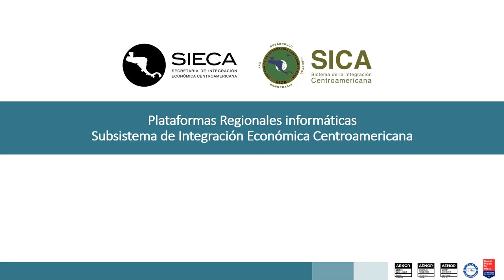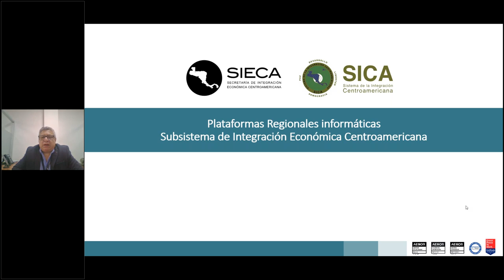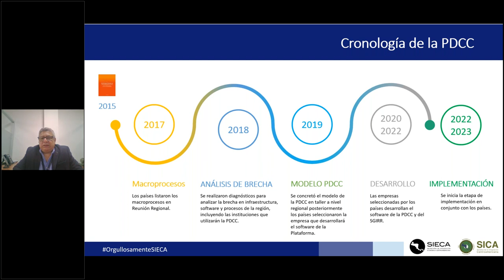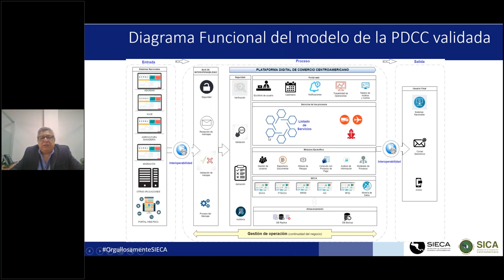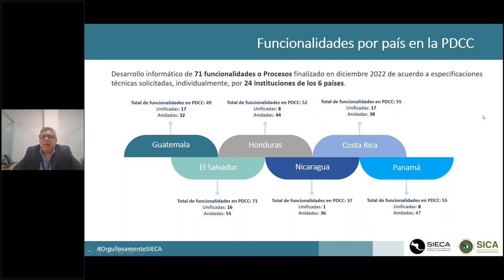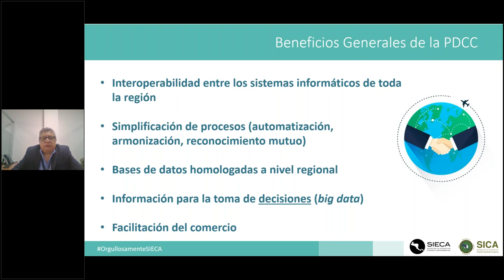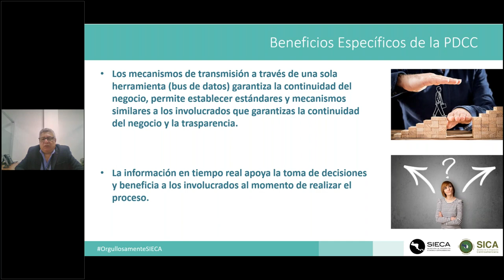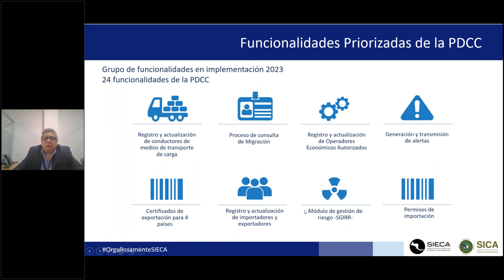Plataforma Digital de Comercio Centroamericana PDCC importancia y funcionamiento 1